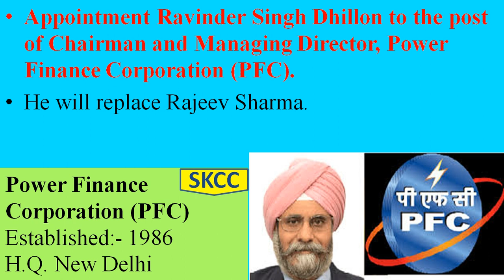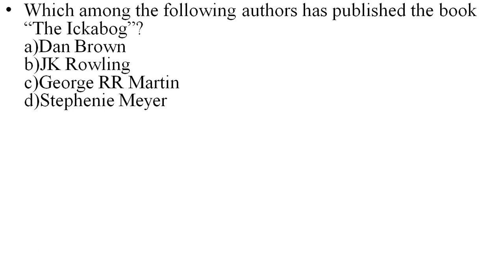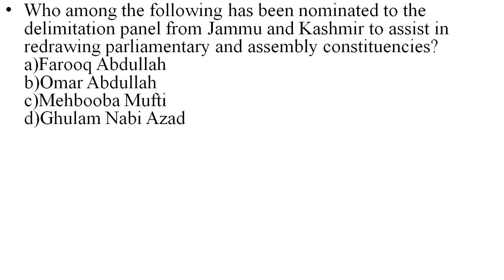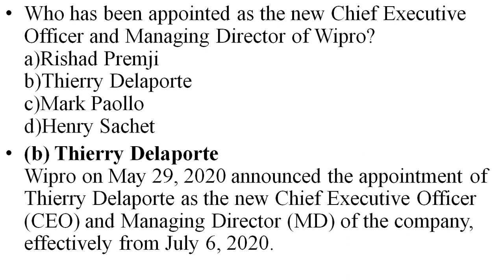Current Affairs 30 May 2020 || With Find Out The Face Competation || SKCC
|| With Find Out The Face Competation |
| SKCC |
Regards
Pukhraj Sharma